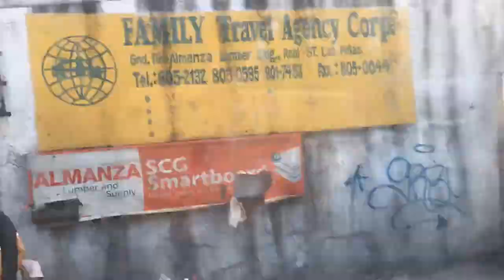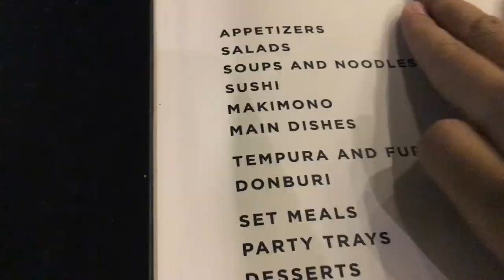Van Goghing - May's End #2 | VLOG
Another short vlog of mine! This time, it's paintings and fun!

*CHANNEL MC SERVER COMING SOON!

MY INSTAGRAM (@) ► swarzeo
MY TWITTER (@) ► TBA